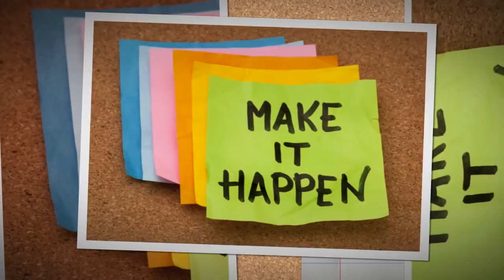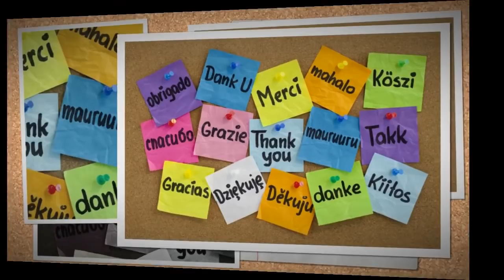STEM RISE - Together We Can Change the World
We are an after-school STEM program that tries to make learning fun! We serve up to 300 K-12 students in 7 schools in 4 districts. Our army of mad scientists continues to grow every day. This video is a summary of our activities - please enjoy!